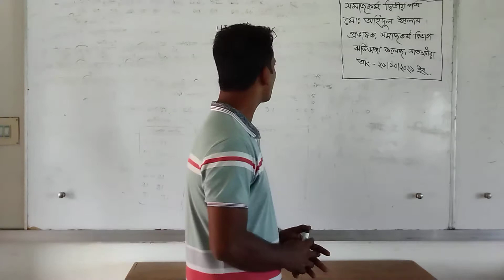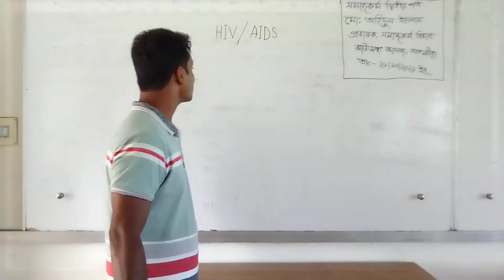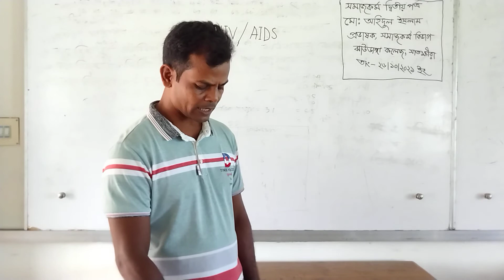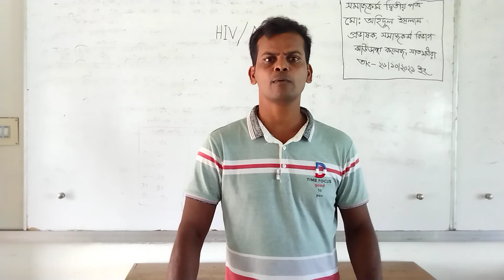শ্রেণী একাদশ,সমাজকর্ম দ্বিতীয় পত্র আলোচ্যসূচিঃএইচআইভি-এইডস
মোঃ অহিদুল ইসলাম
প্রভাষক সমাজকর্ম বিভাগ
 ঝাউডাঙ্গা কলেজ
 সাতক্ষীরা